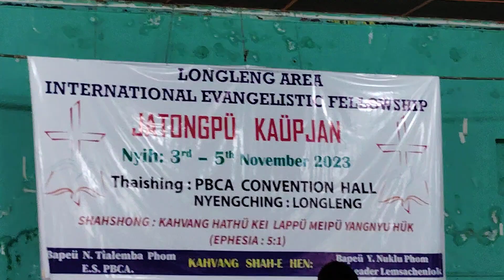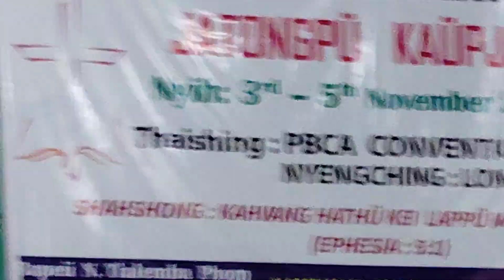Revival IEF Unit Longleng(Phom song)